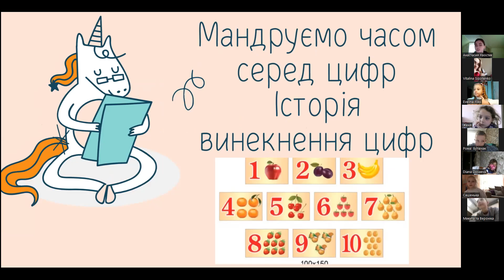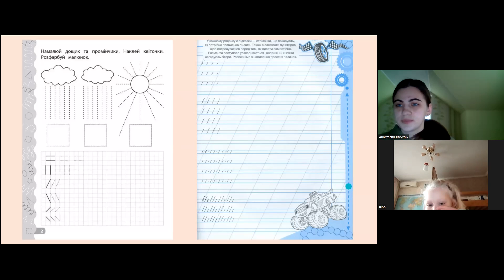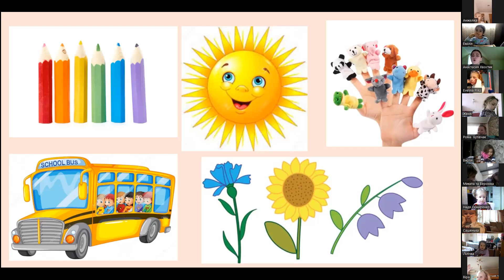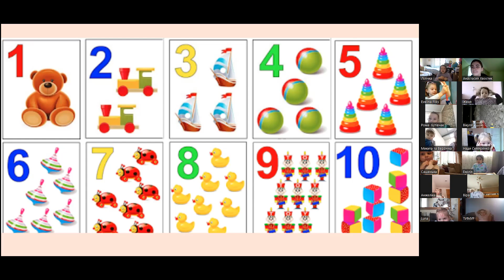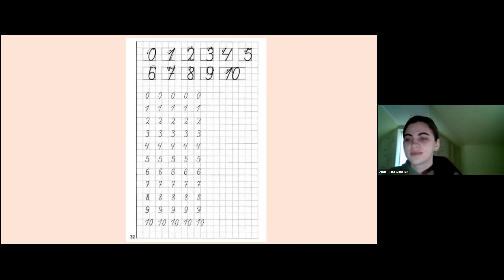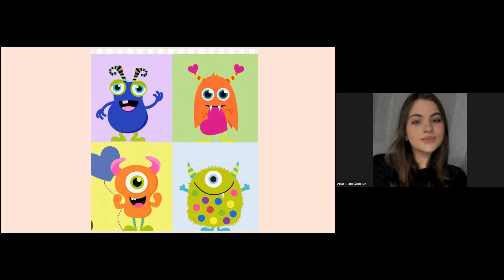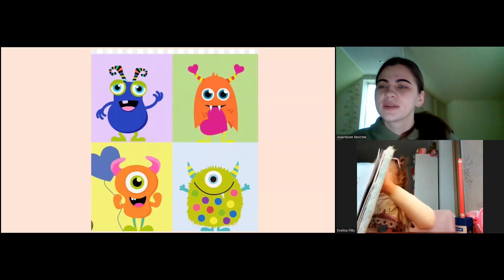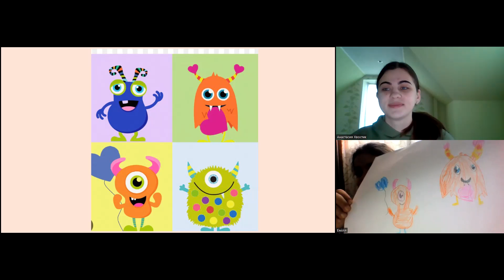Заняття для найменших "Веселі літери та цифри"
Покращимо знання цифр та дізнаємось як вони виникли. Мандруємо часом серед цифр. Історія виникнення цифр

Спікер - Анастасія Хвостик - вчитель молодших класів, репетитор з підготовки до школи

✍️Розклад та посилання на наші безкоштовні онлайн-заняття ви зможете знайти на наших телеграм-каналах: